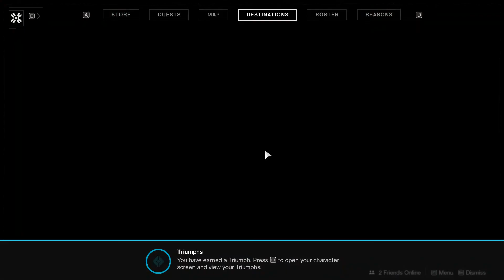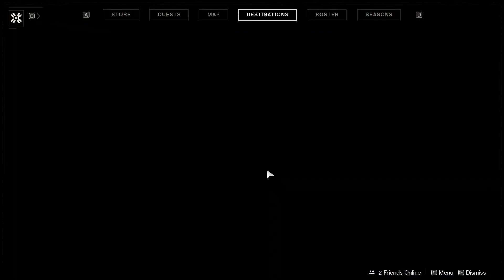Destiny 2 ~ Ep. 5 ~ Traveler's Fragment